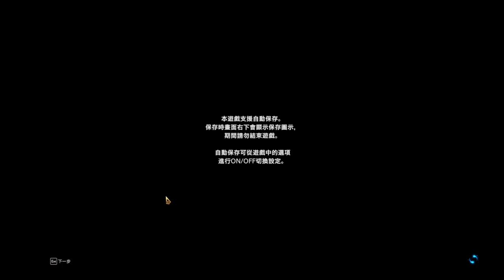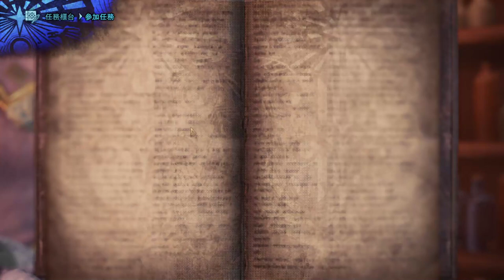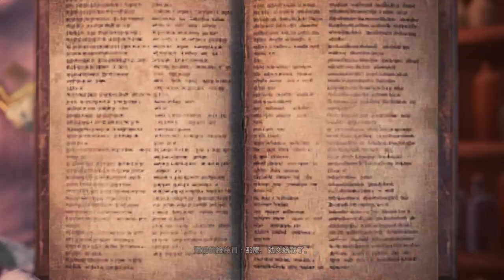【繁星】Minecraft 週二巧克團 獎金爭奪 2020 6 16